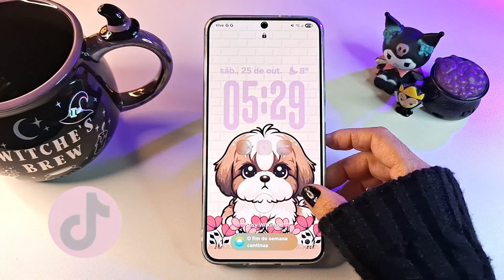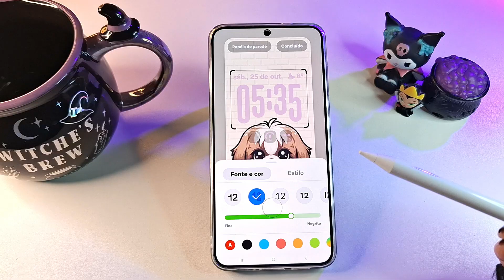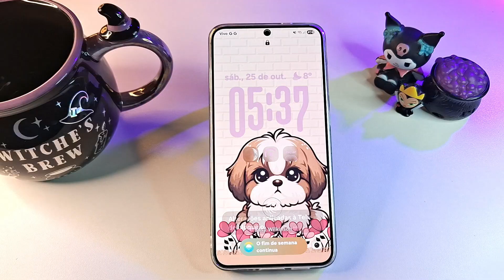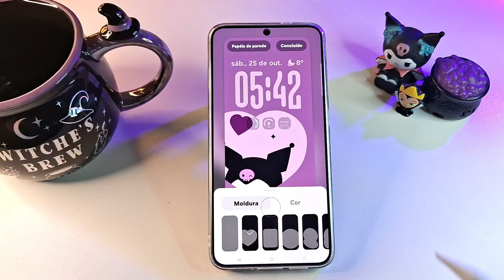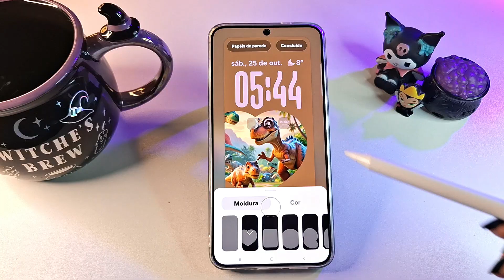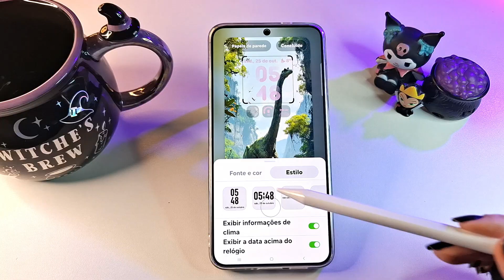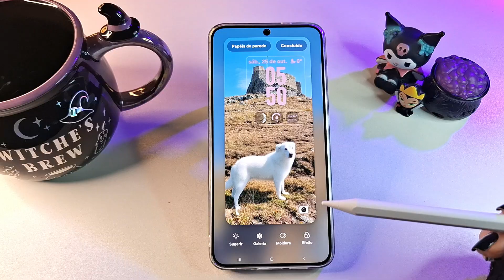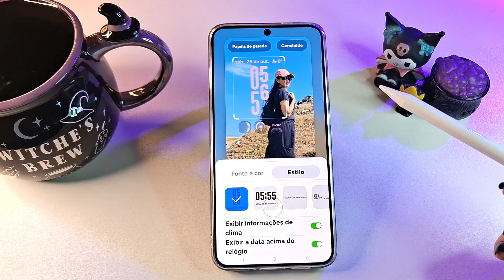🔥AGORA SIM!!🔥TUDO O QUE VOCÊ PRECISA SABER SOBRE O RELÓGIO ADAPTÁVEL SAMSUNG | One UI 8.0 ANDROID 16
Hoje eu vou te contar tudo o que você precisa saber sobre o relógio adaptável da Samsung com Android 16 One UI 8.0. Trago várias dicas que você nunca ouviu falar!